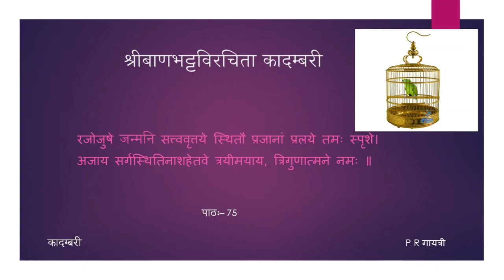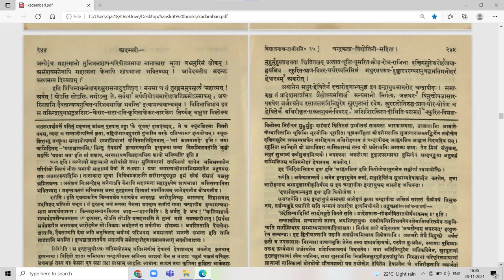कादम्बरी (पूर्वभागः) - कथा - पाठः ७५ (Tamil Lecture)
पाठः ७५ — इन्द्रायुधवर्णना